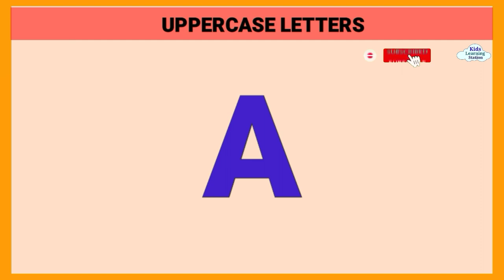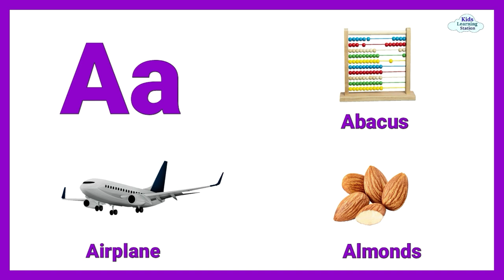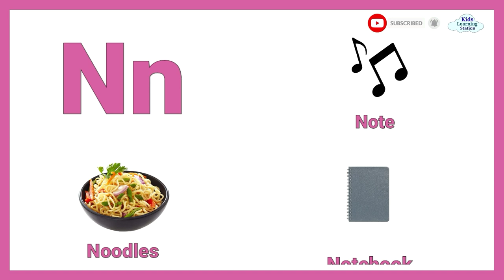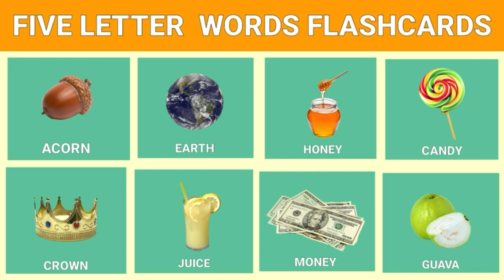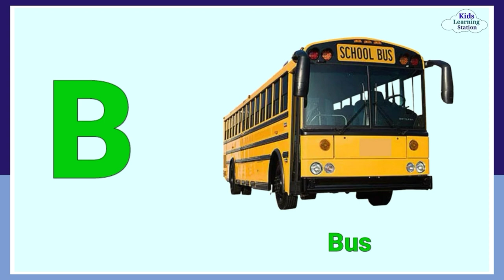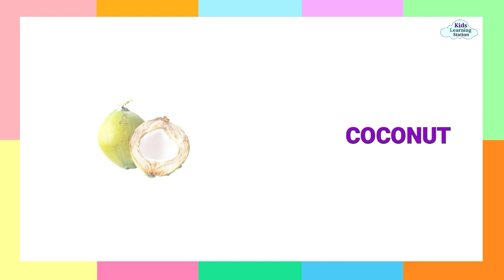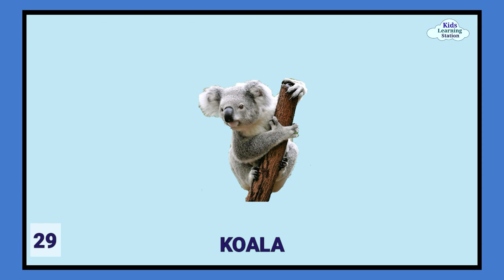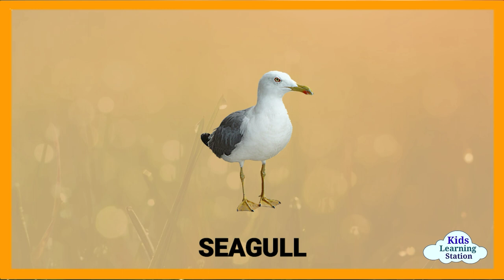ABC FLASHCARDS AND MORE LEARNING VIDEOS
ABC ALPHABET FLASHCARDS - KIDS LEARNING VIDEOS